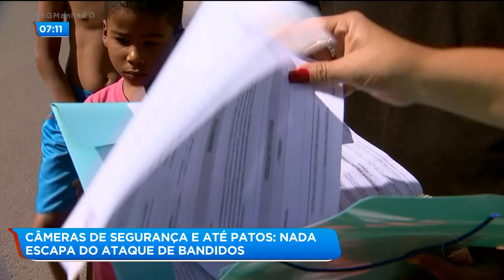CÂMERAS DE SEGURANÇA E ATÉ PATOS: NADA ESCAPA DO ATAQUE DE BANDIDOS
Bandidos estão fazendo a festa no Setor Hayala, em Aparecida de Goiânia. Não perdoam nada. Eles levaram as câmeras de segurança de uma casa. Até um pato, não escapou das mãos dos ladrões.